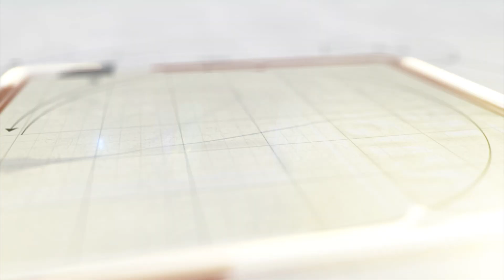પાણી નહિ મળે તો ચૂંટણી બહિષ્કારની ચીમકી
અરવલ્લી જિલ્લામાં નલ શે જલ યોજના હજુ જિલ્લાના અંતરિયાળ વિસ્તારમાં પહોંચી નથી. મેઘરજ તાલુકાના ઉન્ડવા ગામમાં દર ચાર દિવસે એક વખત પીવાનું પાણી આપવામાં છે.